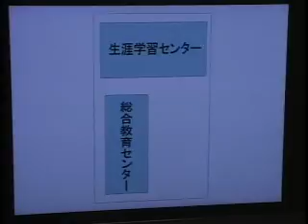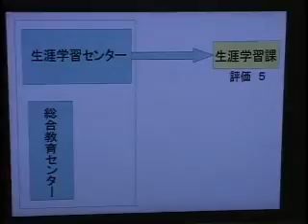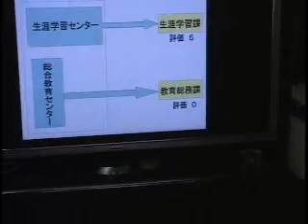INOUE No,319 施設比較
11月10日に行われるえひめ男女共同参画フェスティバル2007のPRのため色々な場所を訪ねました。